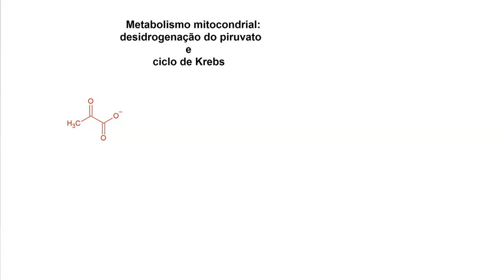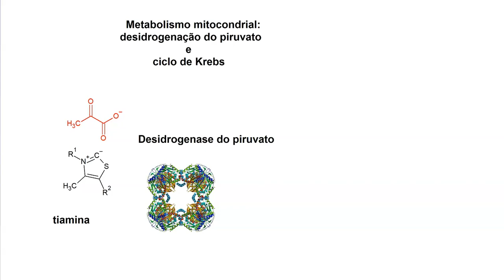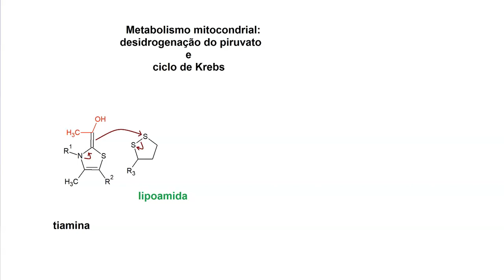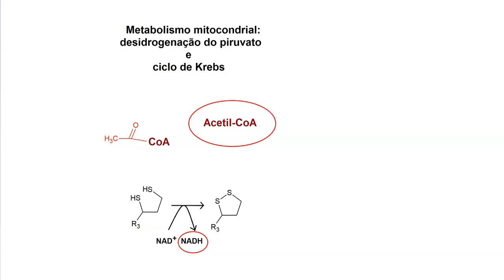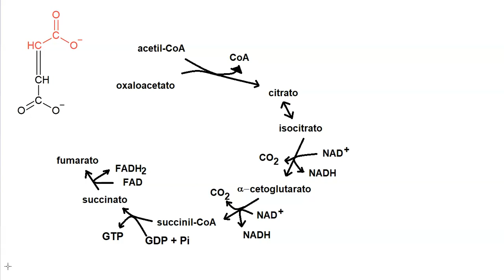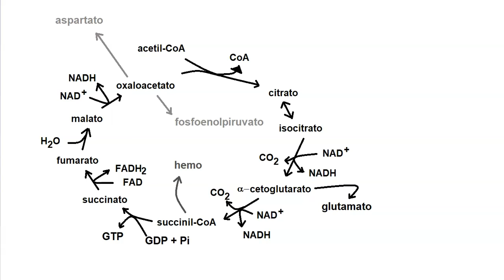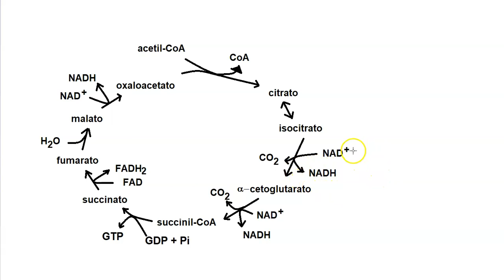Semana 3: Descarboxilação oxidativa do piruvato e ciclo de Krebs